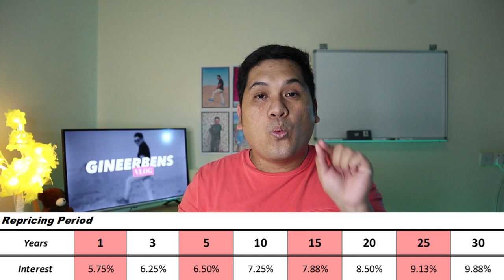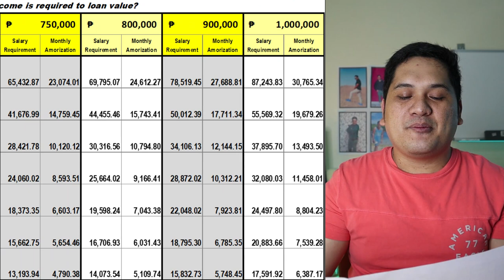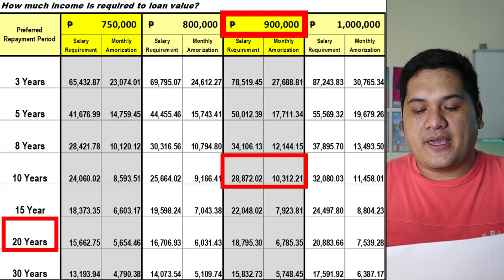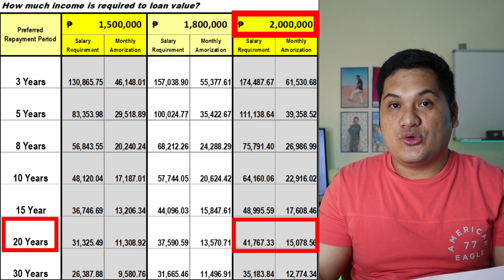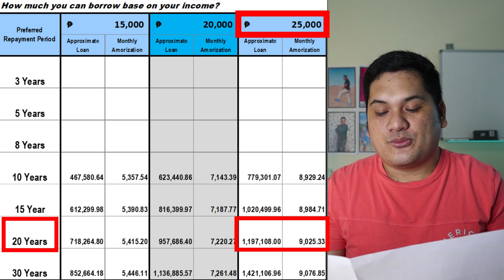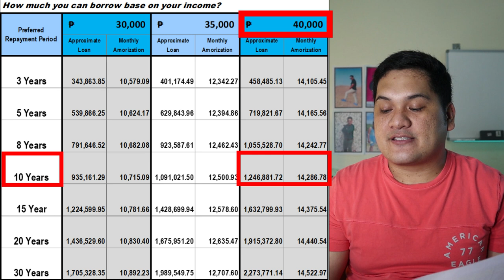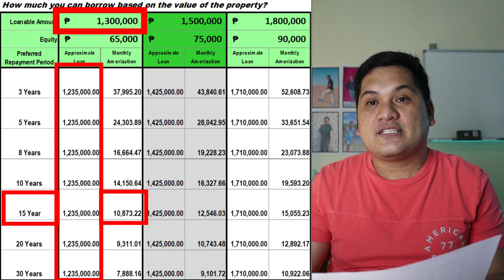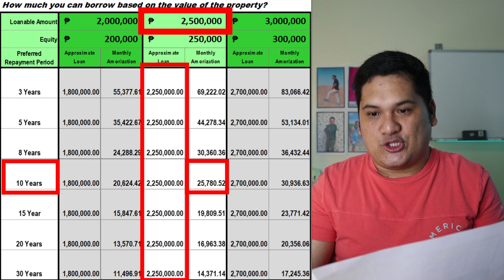PAG-IBIG HOUSING LOAN Magkano ang pweding maLOAN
00:00 Intro / Content Intro
01:22 Disclaimer
01:46 Housing Loan Eligibility Recap
03:30 Repayment and Repricing Period
08:02 How much income required to loan value
11:36 Through Pag-ibig Website
12:22 How much you can borrow based on income
14:13 How much you can borrow based on the value of the property
16:33 Outro